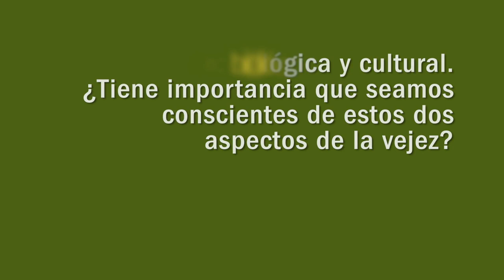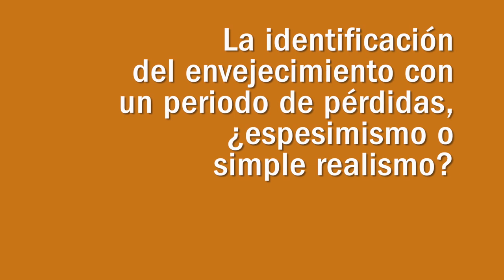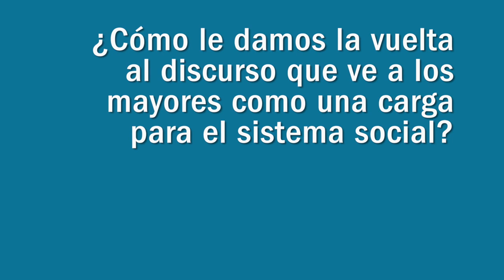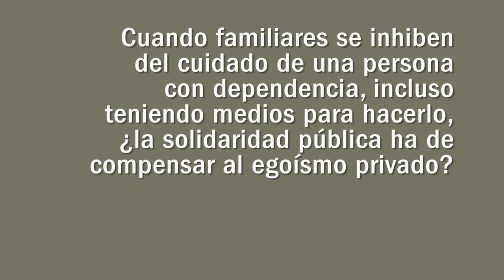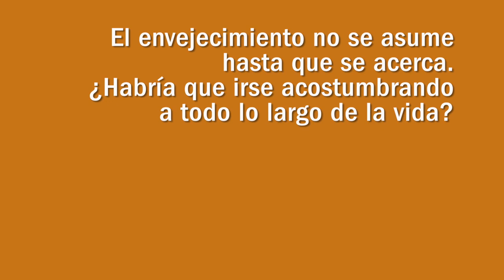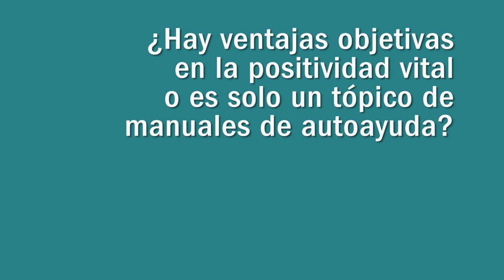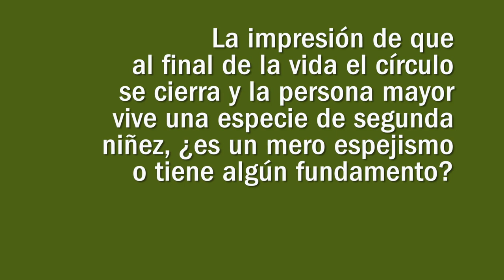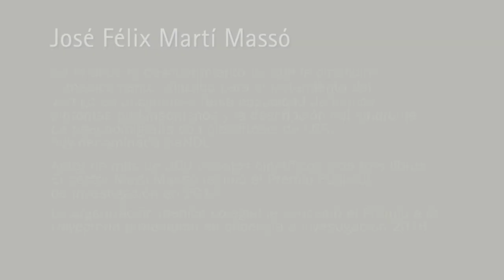Eusko Ikaskuntzako Solasaldiak: Mayte Sancho / José Félix Martí Massó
Mayte Sancho. Investigadora y gerontóloga / José Félix Martí Massó. Neurólogo

Mayte Sancho Castiello

Licenciada en Psicología por la Universidad Complutense de Madrid (1975) y Máster en Gerontología Social por la Universidad Autónoma de Madrid (1991).
Experta de la OCDE en Protección Social y Envejecimiento (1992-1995); miembro del Comité Técnico de la Sociedad Española Geriatría y Gerontología (SEGG); directora del Observatorio del Envejecimiento y la Dependencia en el IMSERSO (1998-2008); codirectora de Portal Mayores; coordinadora del proyecto “Malos Tratos a Personas Mayores” en la Organización Mundial de la Salud (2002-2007).
Coordinadora general del proyecto “Saber envejecer, prevenir la dependencia” de la Sociedad Española Geriatría y Gerontología (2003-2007) de la cual fue vicepresidenta (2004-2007).
Desde 2008 ejerce como asesora técnica de Fundación Instituto Gerontológico Matía-INGEMA y como directora del Área de Planificación y Modelos de Atención.
Actualmente es directora científica de Matía Instituto Gerontológico.

José Félix Martí Massó

Catedrático de Medicina por la Universidad de Navarra. Jefe del Servicio de Neurología en el Hospital Universitario Donostia y profesor titular de Neurología en la UPV/EHU.
Presidente y fundador de la Fundación Ilundain y de la Sociedad Vasca de Neurología (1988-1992).
Investigador principal en diez investigaciones y en más de cuarenta ensayos clínicos, ha contribuido a la identificación del gen LRRK2 que sintetiza la proteína que denominó dardarina (del euskera dardara, temblor). Se le debe el descubrimiento de que la cinaricina―medicamento utilizado para el tratamiento del vértigo en ancianos― tenía capacidad de inducir síntomas parkinsonianos y la descripción del síndrome de pseudomigraña con pleocitosis de LCR, hoy denominado HaNDL.
Autor de más de 300 trabajos científicos y de tres libros,el doctor Martí Massórecibió el Premio Euskadi de Investigación en 2014.
La Organización Médica Colegial le concedió el Premio a la Trayectoria Profesional en la categoría de “Docencia e Investigación” en 2016.